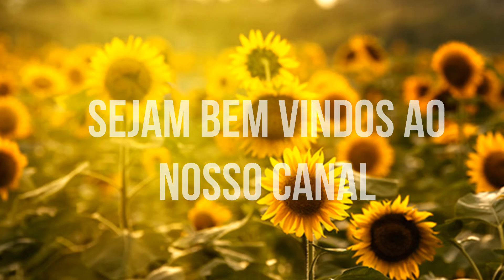APRESENTAÇÃO DO CANAL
Somos Gilberto e Angela e estamos criando um novo projeto para nossas vidas. Vivemos uma vida comum como a grande maioria, já sabemos o que é ser filhos, pais e avós, já sabemos como é ter casa e uma rotina de trabalho, penso que cumprimos direitinho com nosso papel na vida, demos nossa contribuição... agora queremos VIVER novas experiências, enquanto o sol brilhar em nossas vidas, e vida tivermos, queremos experimentar viver com mais liberdade, aprendemos ao longo da vida que precisamos de muito pouco para viver e ser feliz, escolhemos vivenciar novas experiências em vez de acumular coisas, e quando nos perguntam para onde iremos nós cantamos... e se quiser saber pra onde eu vou pra onde tenha sol é pra lá que eu vou.